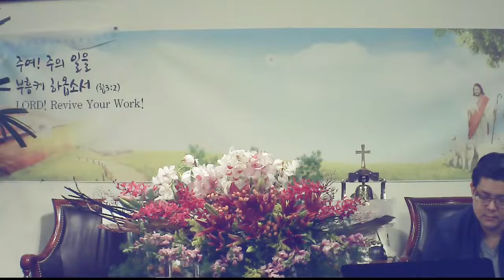013121 APC EM Sunday praise songs